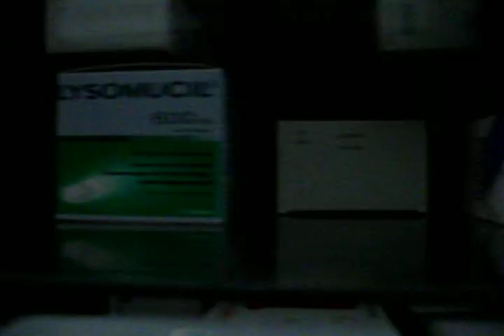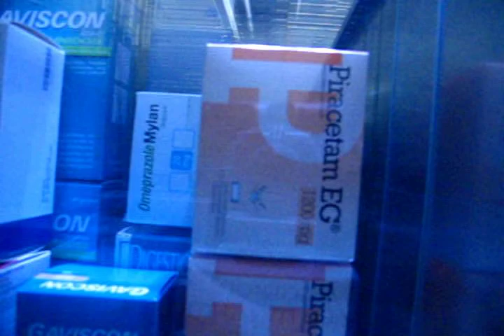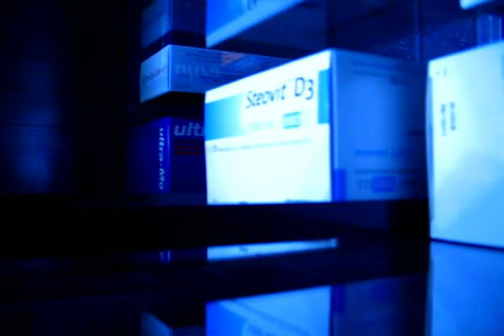Pharmacy: automated storage: Robot Rowa Vmax trailer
This is my trailer about the new VMax Rowa storage...about 32 points of vue inside a 33 meter square box to show you haw the robot works...and its speed!!